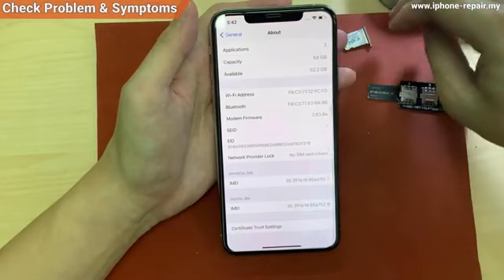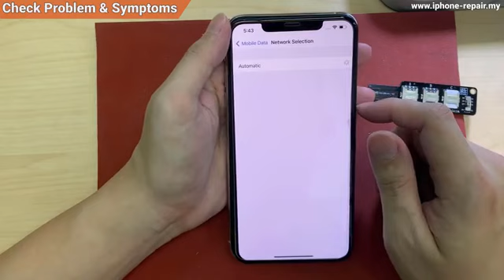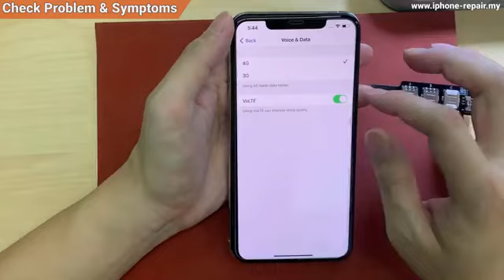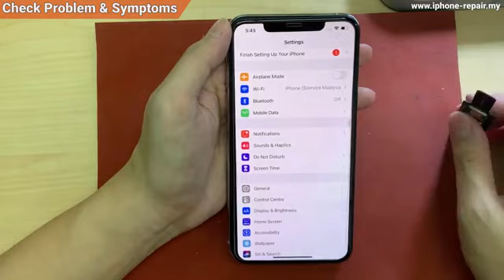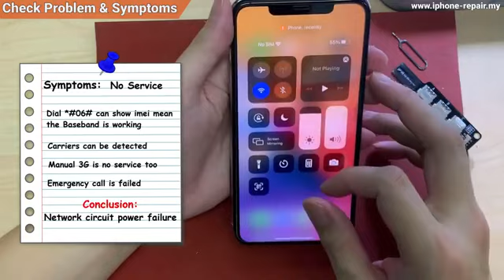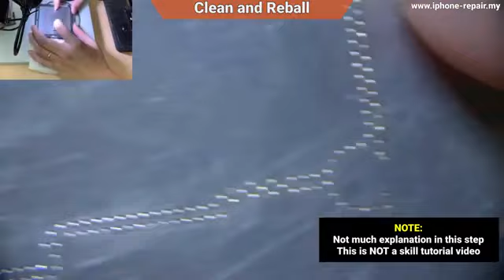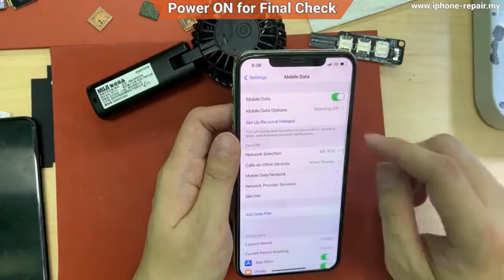iphone 11 pro max no service repair